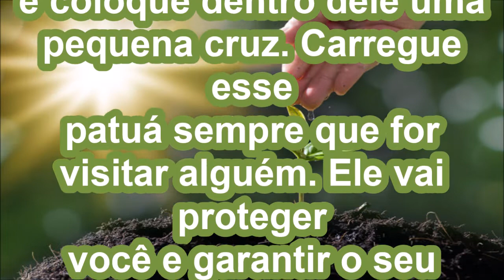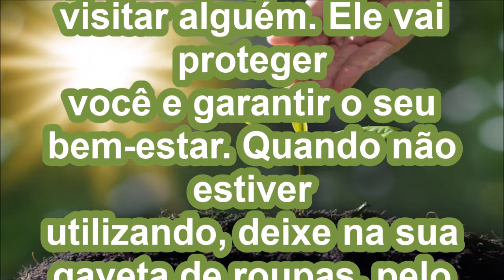Não receber energias negativas